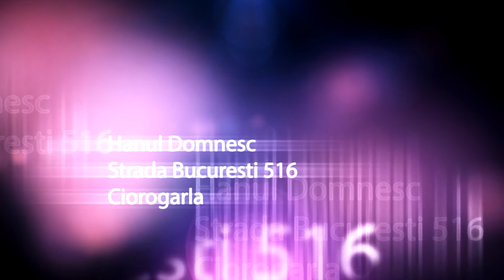Yanne - Bosii bosii (Hanul Domnesc) 14.02.2015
Apasa aici pentru cel mai nou clip ❌ Servicii ⦿ Foto ⦿ Video ⦿ Drona ⦿ Macara ❎ 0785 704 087